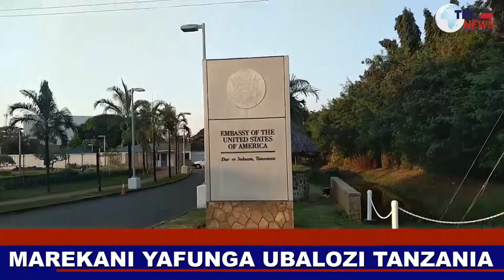MTANDAO WASABABISHA KUFUNGWA KWA UBALOZI WA MAREKANI NCHINI TANZANIA.